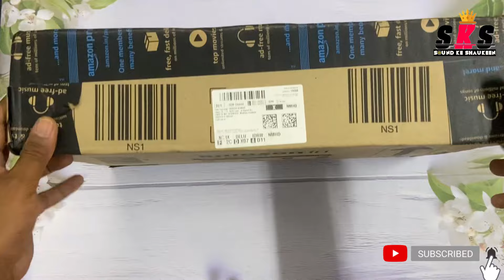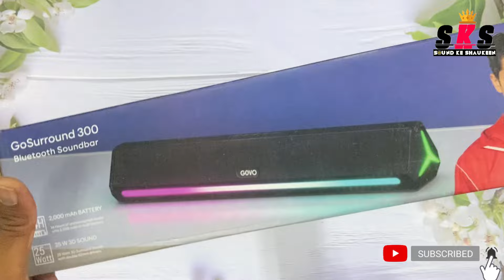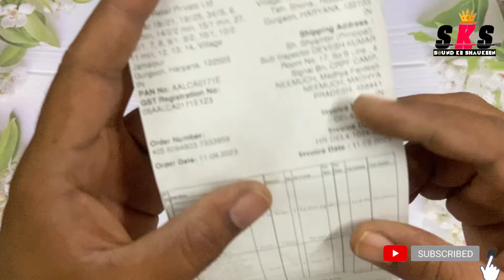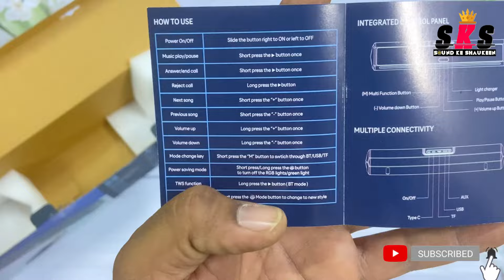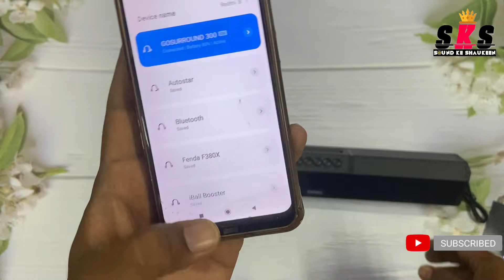Govo Soundbar 300 GoSurround | Unboxing, Testing & Genuine Review In Hindi With Multiple Led Effects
Title: Govo Soundbar 300 GoSurround | Unboxing, Testing & Genuine Review In Hindi With Multiple LED Effects

Description:

🔊 Get ready to transform your home entertainment experience with the Govo Soundbar 300 GoSurround! In this video, we bring you an exclusive unboxing, thorough testing, and a genuine review – all in Hindi, complete with multiple LED effects to enhance your viewing pleasure!

🎬 Join us as we unpack the Govo Soundbar 300 GoSurround and explore its sleek design, advanced features, and immersive sound technology. From its compact form factor to its seamless connectivity options, we'll cover everything you need to know before making your purchase decision.

🎶 But the real test begins when we put the Govo Soundbar 300 GoSurround through its paces in various audio environments. From movies and music to gaming and virtual events, we'll assess its performance and fidelity, giving you an honest evaluation of its capabilities.

💡 And that's not all – we've integrated multiple LED effects into our review to showcase the visual impact of the Govo Soundbar 300 GoSurround. Experience the ambience-enhancing magic of synchronized lighting as we delve deeper into its immersive features.

🔍 Whether you're a cinephile, a music enthusiast, or a gaming aficionado, the Govo Soundbar 300 GoSurround promises to elevate your audiovisual experience to new heights. And with our genuine review and testing in Hindi, you'll have all the insights you need to make an informed choice.

👍 So, if you're ready to take your home entertainment setup to the next level with the Govo Soundbar 300 GoSurround, hit play now and join us on this enlightening journey!

Speaker Purchase link Govo SoundBaar 300

1.wireless speaker under 2000rs
2. bluetooth speaker with mic under 2000
3.best bluetooth under 2000rs
5.best bass bluetooth speaker
6.wireless bluetooth speaker
7.loud bluetooth speaker under 2000rs
8.bluetooth speaker with bass

For Sound & Dj Education "Sound Ke Shaukeen" : -

 / multitalentedengineer

Equipment & Accessories  Used:-
1. Camera/Iphone
2. DJI Gimbal Used
3. Wireless Mic Used Greanaro J13
4. Wired Boya Mic
5. Tripod Selfie Stick
6. Bluetooth Remote for Mobile Camera
7. Electronics Accessories Carry Bag
8. Blue Backdrop Background Cloth
9. Black Backdrop Background Cloth
10. Green Backdrop Background Cloth

GOVO Gosurround 300 | 25W Bluetooth SoundBar, 2000 Mah Battery | Best Soundbar Under 1500

GOVO GoSurround 300 😱😱 Wireless SoundBar With Cool Multiple Led Effects
GOVO GoSurround 300 | 25W Bluetooth Sound bar, 2000 mAh Battery, 2.0 Channel with 52mm Drivers, Multicolor LED Lights with TWS, AUX, Bluetooth and USB (Platinum Black)

New Govo GoSurround 300 Soundbar | UNBOXING REVIEW SOUND TEST | 25w,14 Hours Battery Backup | 1500rs

govo gosurround 300,gosurround 300,govo gosurround 300 review,govo